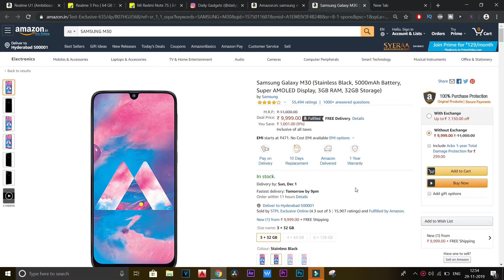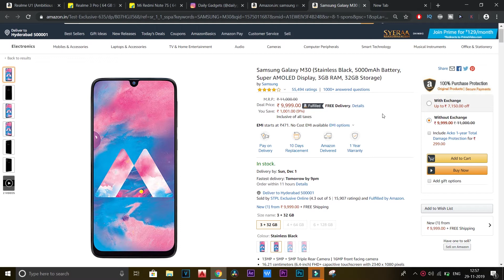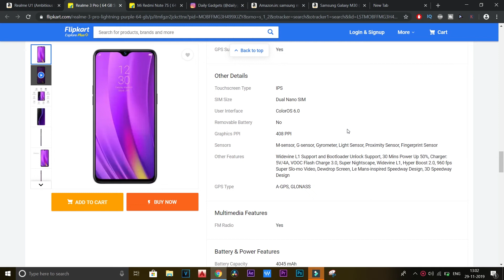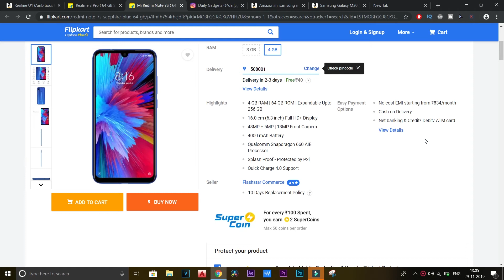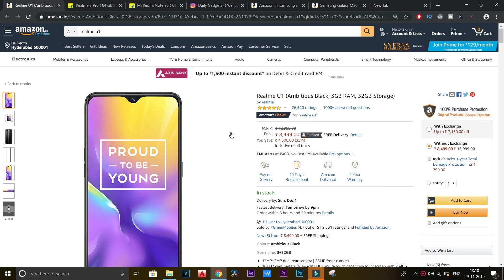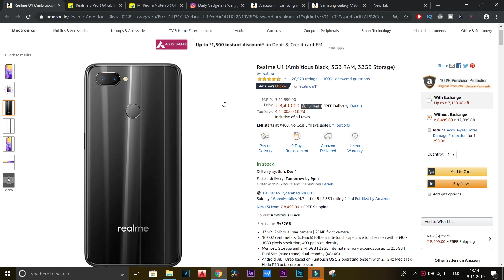Best Smartphones Under 10,000/- Rupees in India December 2019 - In Telugu